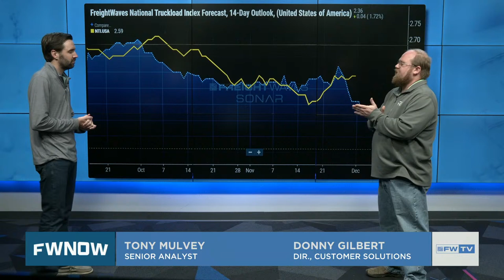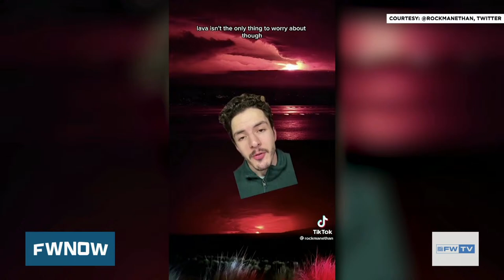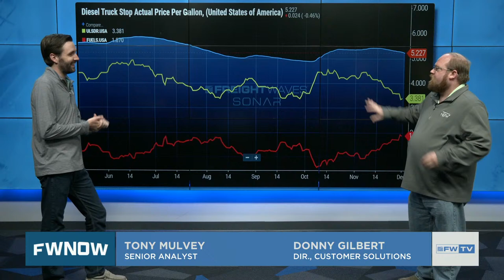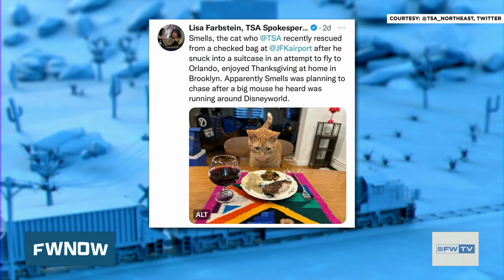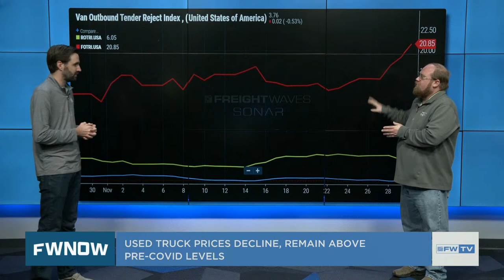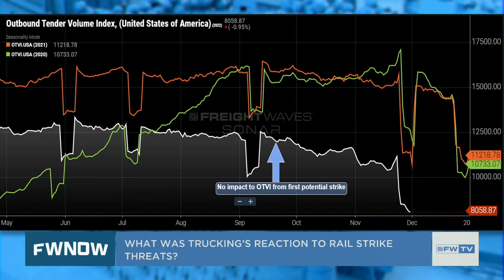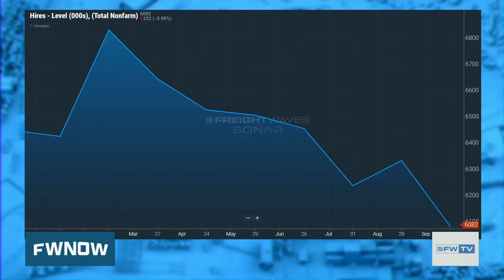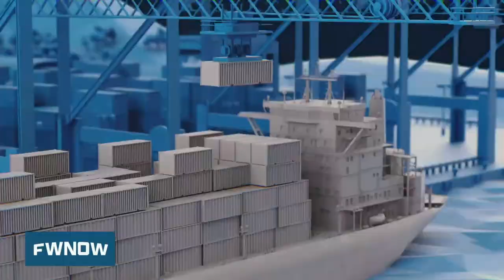FreightWaves NOW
Anthony Smith and Sydney Edwards break down Congress’ bill to end the rail labor strike and are joined by Mike Baudendistel and Rachel Premack.  We’ll also have Thomas Wasson on to discuss weird and odd news stories this week in enterprise trucking.  We’ll talk about the capabilities of trailers and parcels as marketing pieces with Andrew Lockwood.  And in our second our, we’ll have our On The Spot segment with Tony Mulvey as well as a Roundtable discussion on the “peak season” and where it leaves carriers going into 2023.